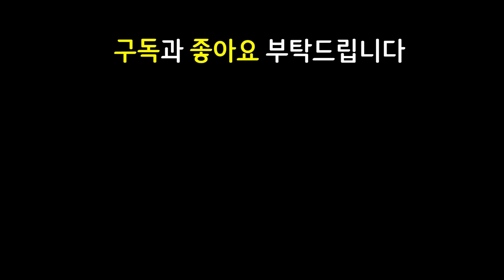드디어 성공했습니다! 역대급 초극악 난이도의 미친 시너지 ㄷㄷㄷㄷ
쉽고 빠르게 실전 플레이 영상으로 알아보는 롤토체스 신규 추가 시즌7 Set7 용의땅 Dragonlands 마법공학 증강체 시즌7.5 Set7.5 미지의 영역 Uncharted Realms

12.19 패치 이후 최신 메타 역대급 레전드 최강 최강자 종결자 끝판왕 천상계 최상위 랭커 1티어 꿀덱 1티어덱 사기 조합 빌드업 운영법 완벽 분석 기초 기본 정리 공략 강의 초보자 뉴비 가이드

8어둠강림 6포병대 3신동 2용 어둠강림 포병대 신동 용 폭군스웨인 스웨인 그레이브즈 그브 뇸뇸이 지크어둠강림 어둠강림지크

8어둠강림그브 어둠강림그브 8어둠강림뇸뇸이 어둠강림뇸뇸이 가고일스웨인 워모그스웨인 모렐제리 라위아펠리오스 밤의끝자락그브 밤끝그브 모렐뇸뇸이 모렐렝가

3성 3성아펠리오스 / 가고일 워모그 스웨인 / 라위 아펠리오스 / 지크 세나 / 모렐 제리 / 모렐 서풍 렝가 / 모렐 어둠강림 뇸뇸이 / 밤의끝자락 밤끝 어둠강림 그레이브즈